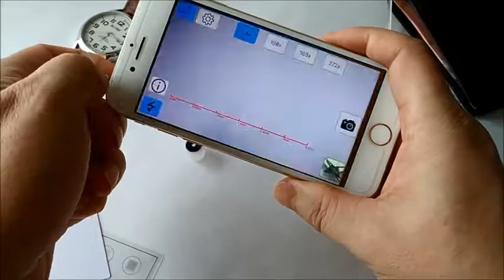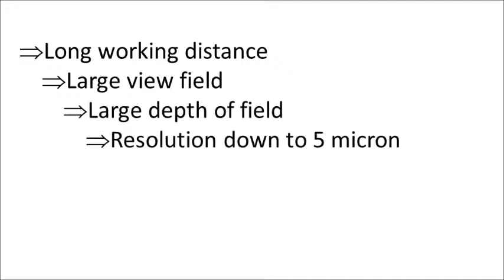iMicro C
a fingertip microscope for any phone